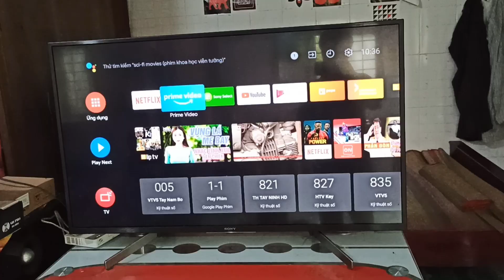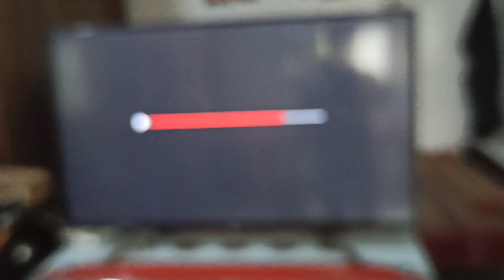Cách sửa chữa tv Sony bị tưng hình- Sony KD 43X8000G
Hi, chào các bạn hôm nay mình xin chia sẻ với các bạn cái cách mà mình khắc phục chiếc tv Sony KD 43X8000G nó bị tưng hình.
 Xin cảm ơn tất cả các bạn đã xem và ủng hộ kênh.